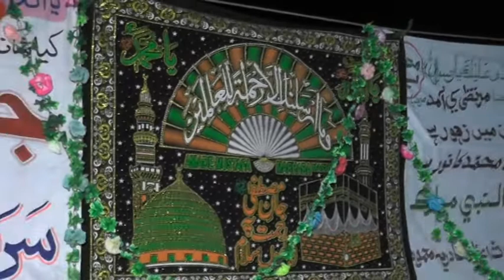CHAMAN ME CHAU DIS BAHAR AAI SINDHI NAAT